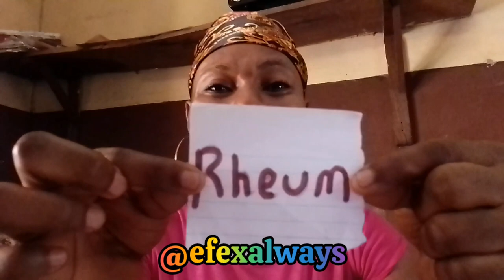LEARN EW ENGLISH WORD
Watch till the very end.